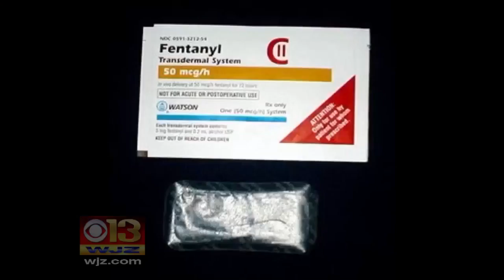HEALTHWATCH: Number Of ER Trips For Self-Inflicted Wounds Increases For Young Girls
Trips to the emergency room for self-inflicted injuries have increased the most for girls 10 to 14.